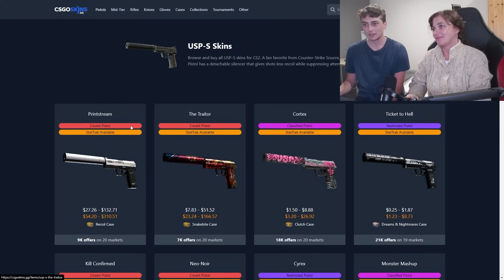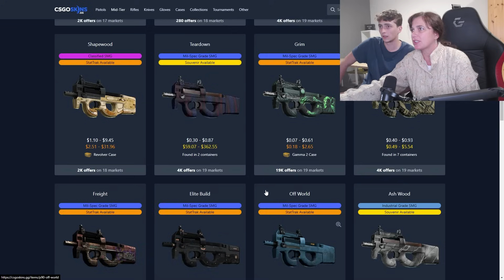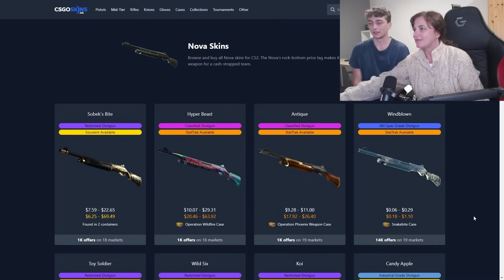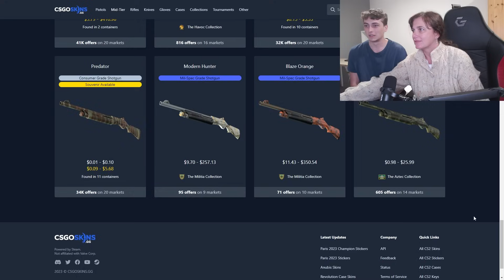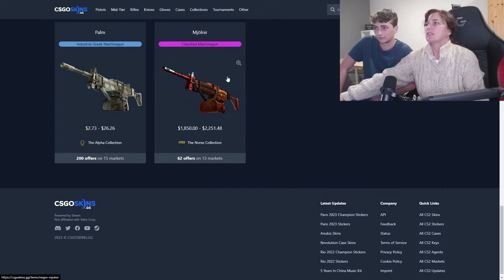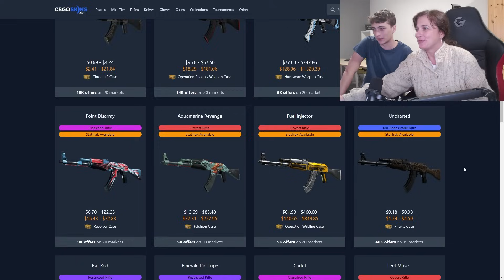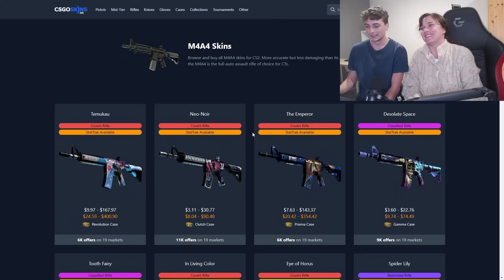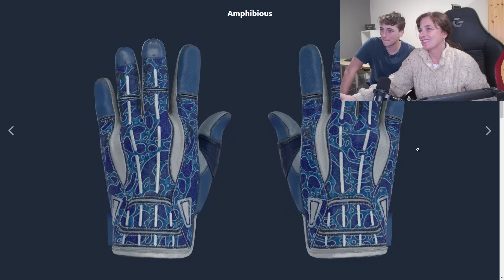Máma Vybírá NEJHEZČÍ Skiny do SVÉHO INVENTÁŘE! 😎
Moje máma opět ohodnotí Counter-Strike skiny a vybere si, které se jí líbí nejvíc d osvého dream loadoutu!

Editor: shupito